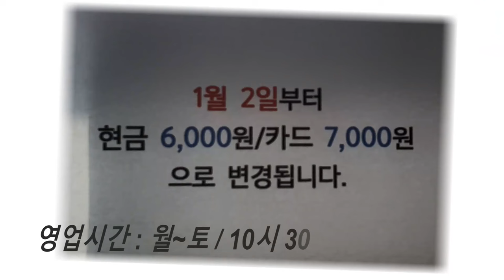가성비 광주맛집 또 찾았다! 6000원 한식뷔페 평동 [광주푸드] (Gwang Ju Vlog)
광주에는 지금도 6000원 한식뷔페가 있다! 광산구 평동 공장 단지 안에 위치한 [광주푸드]

* 촬영장비 : 오즈모모바일6 / 갤럭시 S9 + S10
* 편집프로그램 : MiniToolMovieMaker / Vrew / 미리캔버스